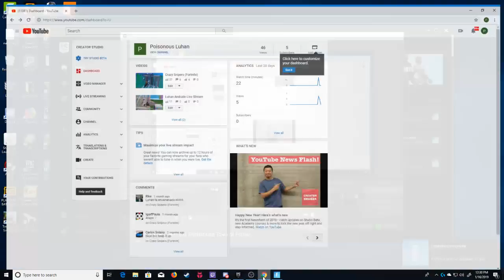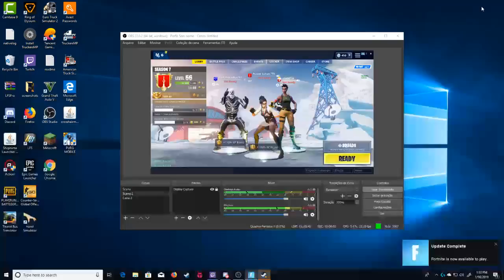Luhan Andrade Live Stream